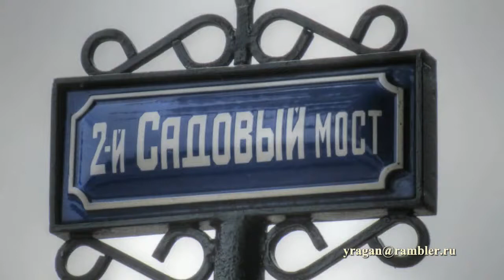2-й Садовый мост Санкт-Петербург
2-й Садовый мост Санкт-Петербург